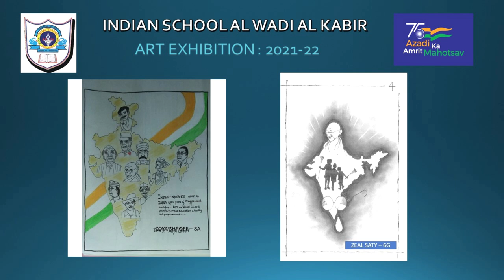ISWK SENIOR SCHOOL, ART DEPT PRESENTS ART EXHIBITION 2021-22